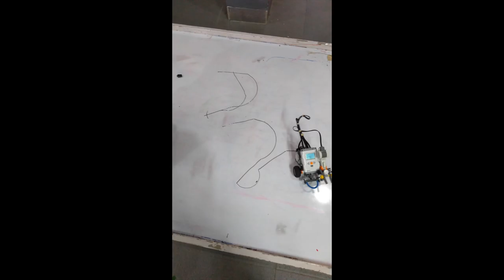Alex initials track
Robotics MS